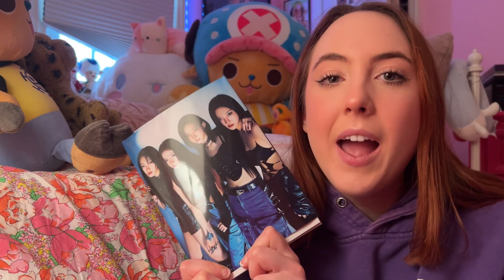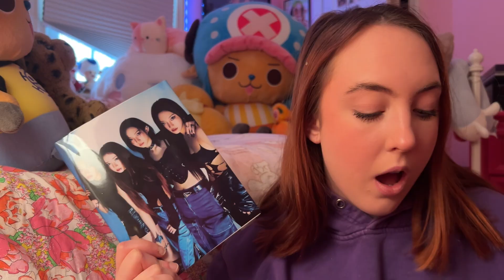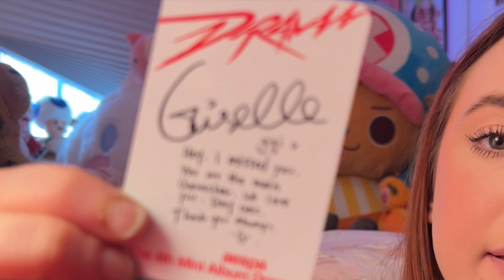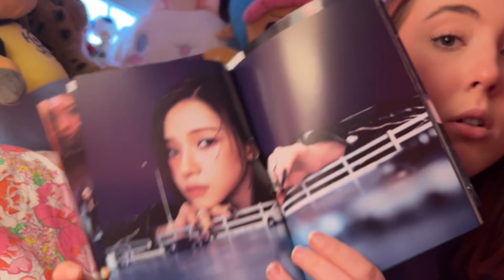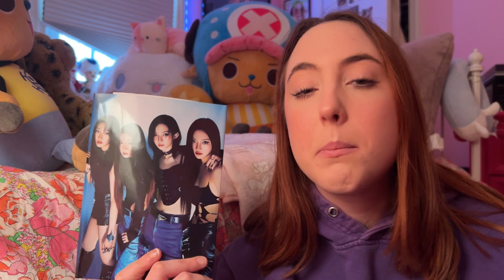unboxing aespa's DRAMA (Target Giant Ver.)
ayeeeeee  the album is actually really good like Hot Air Balloon is such a bop

MOOD: happy

(0--0)

hai. im julia rose hopkins. yes. rose is my middle name. i am called the memekween because i know my memez and am not afraid to educate you. my hobbies are N/A. instead of concealing my personality, i decided to broadcast it on the internet!!! who doesn't love a recluse who films themselves doing nothing! on my channel i do whatever i want. vlogs, gaming, idk like im not tryna give away ideas here. did i say i like anime? yeah we are going through that phase right now so stay with me. i also love cats. like a lot. this is cringe bye